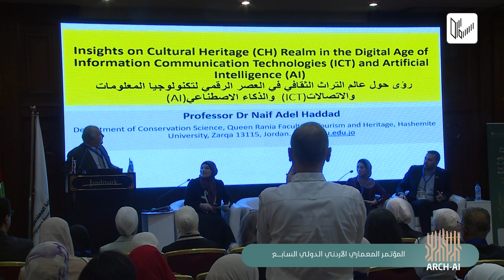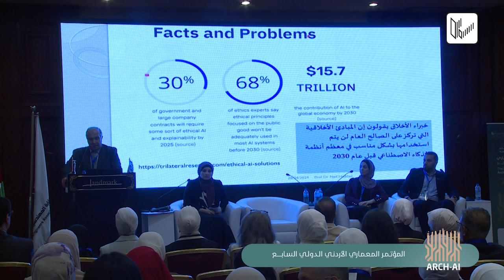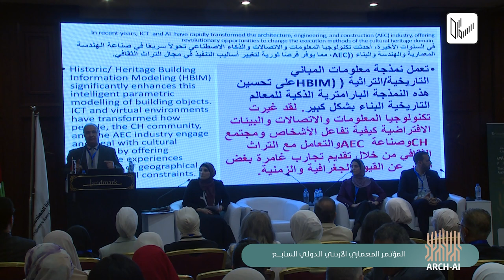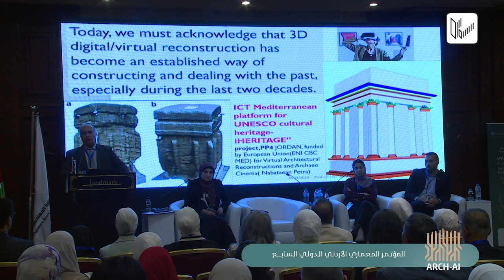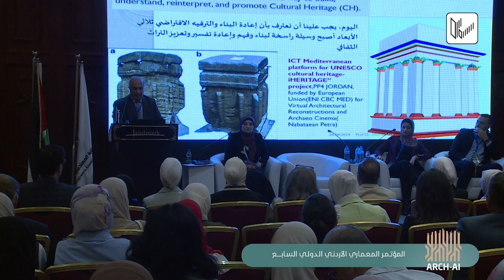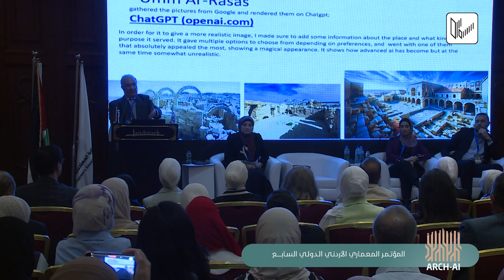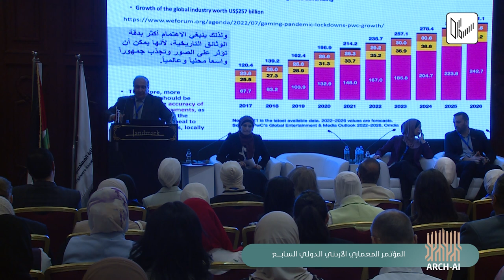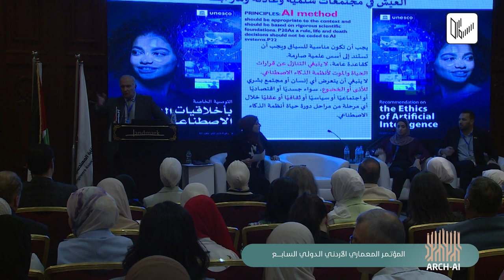المؤتمر المعماري السابع د. نايف حداد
.د. نايف حداد
الجامعة الهاشمية
Insights on Cultural Heritage (CH) Realm in the Digital Age of Information Communication Technologies (ICT) and Artificial Intelligence (AI)